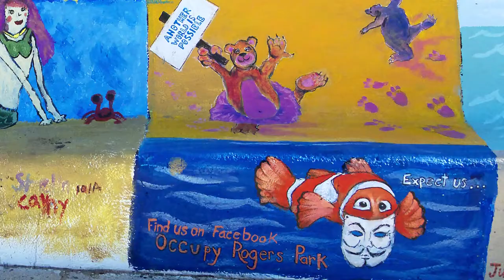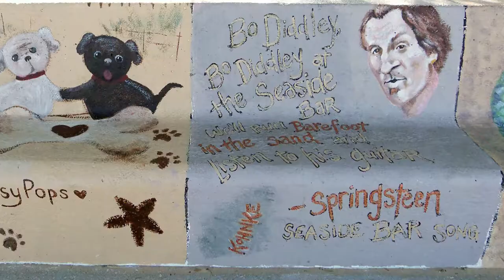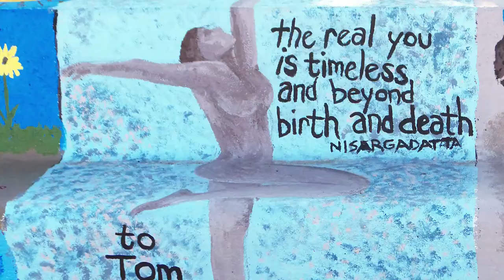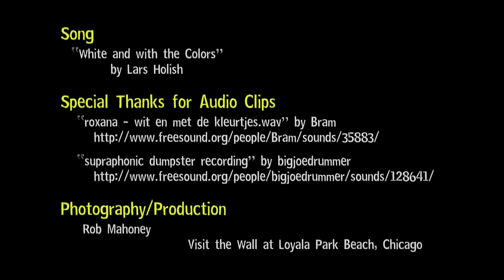Artists of the Wall 2012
This wall at Loyola Park Beach in Chicago gets repainted every year over Father's Day weekend.

Song: "White and with the Colors" by Lars Holish

Special Thanks for Audio Clips